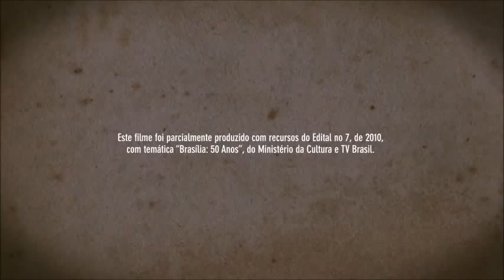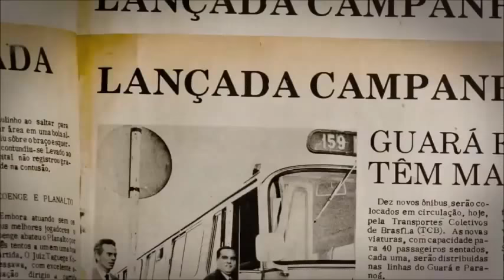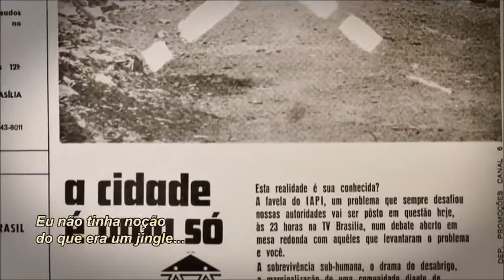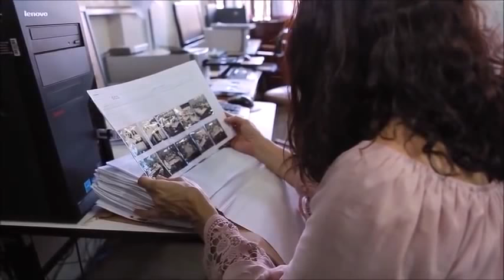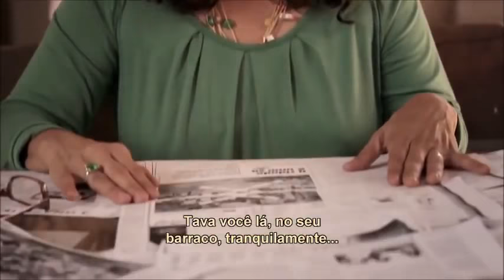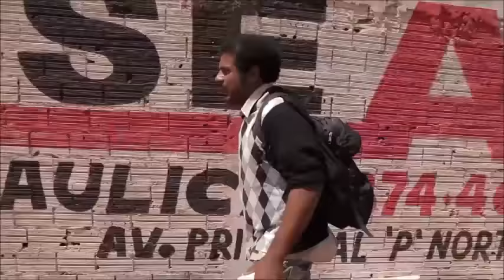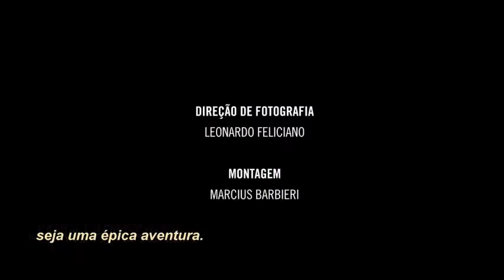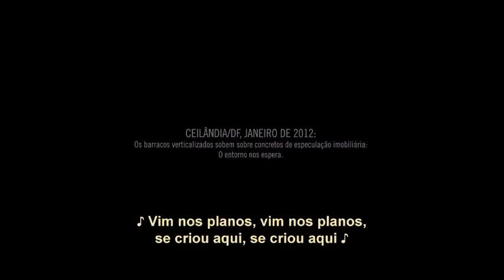A Cidade é uma só? | Adirley Queirós (official documentary film) ▪ 🔥Obra Audiovisual do PAS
🚨🔥Uma obra do PAS

Cenas do filme: A cidade é uma só?

Direção: Adirley Queirós
Cinematografia: Leonardo Feliciano
Edição: Marcius Barbieri
Elenco: Marquim do Tropa, Dilmar Durães, Nancy Araújo, Wellington Abreu, Fabiana Freitas
Roteiro: Adirley Queirós, Thiago Mendonça

Reprodução para fins didáticos e educacionais